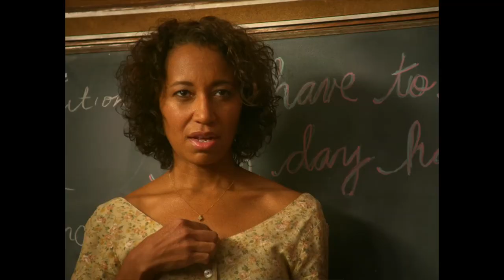Happy Baby Trailer monica raymund